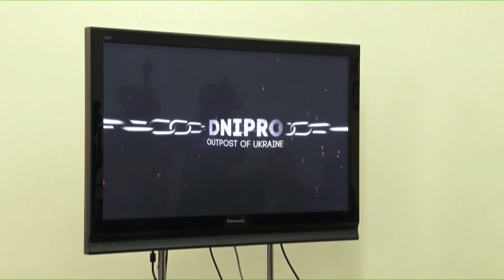У Дніпрі презентували VR-фільм «Dnipro— outpost of Ukraine»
«Dnipro— outpost of Ukraine». Сьогодні у Дніпрі презентували півгодинний фільм, який розкриває всі аспекти російсько-української війни, що почалась у 2014 році та триває і досі. Кінострічка спрямована на західну аудиторію, мета — пропагувати українську інформаційну політику та робити так, щоб світ на власні очі побачив, що коїться на території України. Тому версія фільму повністю англійською. Працювали над створенням фільму майже рік, найскладніший процес роботи над фільмом— це перегляд архіву, уточнюють організатори.